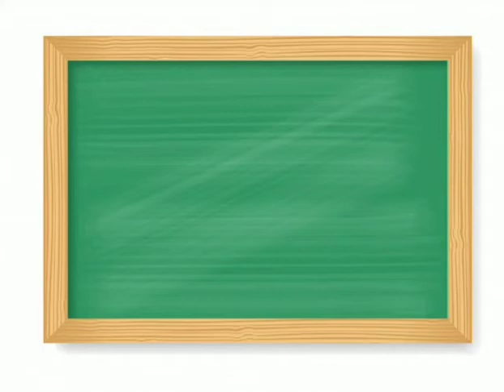Table of 4 |Learn Multiplication Table of 4, Maths Table, Table of 4,4 ka pahada,Table of 4 English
Learn table of 4 Easily with the help of this video.
4x1=4 Multiplication, Table of Four,4 Tables Song Multiplication
Learn Multiplication Table of 4, Maths Table, Table of 4, 4 ka pahada
 Math's Table of 4. Multiplication Tables in English Learning Video. Multiplication Tables Tricks.
Lear table of two for kid
table of 4 for class 1 st
table of 4 for preschool

table of 4, table of 4, table of 24, table of 2 to 10, table of 2 to 20, table of 2, table of 20, table of 21, table of 25, table of 2 to 5
Thanks you  friend if you like this video
 our also video link